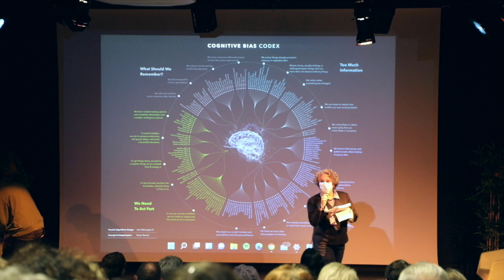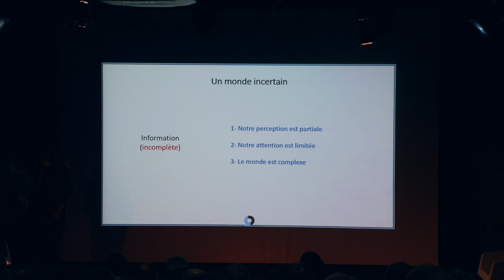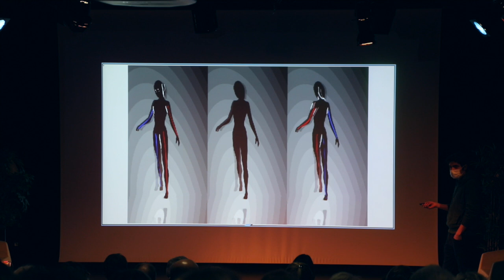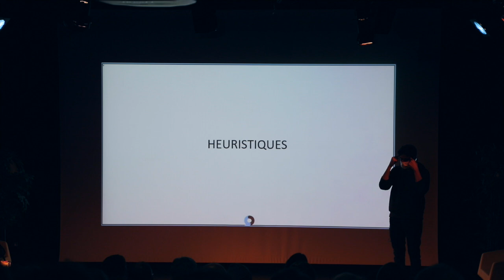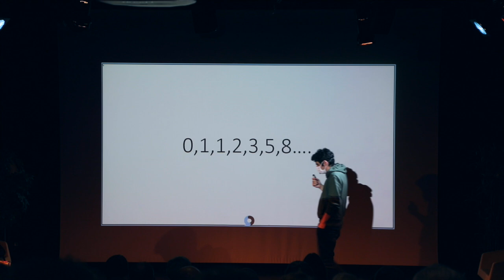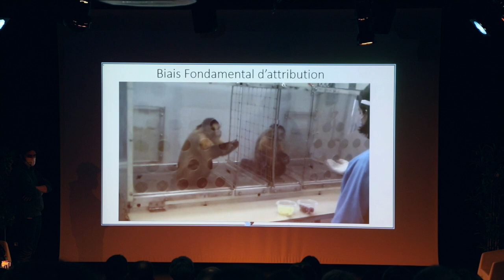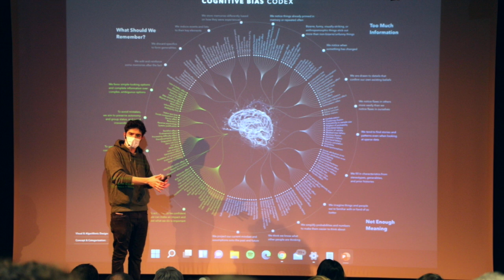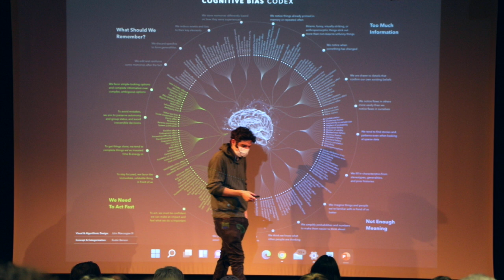🗣️ CONFÉRENCE | « Votre cerveau vous joue des tours » par Albert Moukheiber (03/12/2021)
🔎 Comment forme-t-on son opinion ? Pourquoi je ne change pas d’avis ? A qui, à quoi faire confiance ?

👤 Albert Moukheiber, docteur en neurosciences et psychologue clinicien, s'interroge avec nous sur le rôle du cerveau dans nos prises de décisions et nous explique pourquoi il faut parfois s'en méfier car notre cerveau peut prendre des raccourcis et nous raconter des histoires...

➡️ Retrouvez l'ensemble de la programmation des médiathèques de Créteil, dont les prochaines conférences,